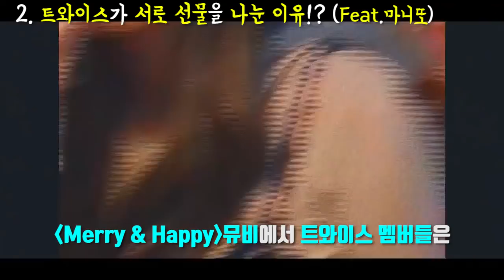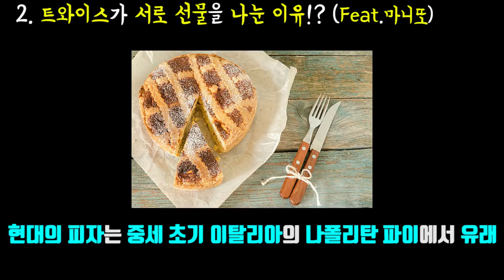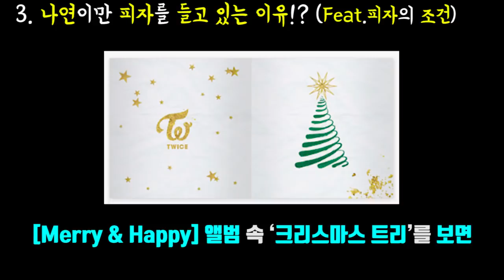[트와이스 Merry&Happy 뮤비해석] 나연이만 피자를 들고 있는 이유!? TWICE 메리앤해피 궁예 MV Theory l 수다쟁이쭌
오늘은 트와이스(TWICE)의 Merry & Happy에 대해 세가지 테마를 통해 알아보겠습니다. '좋아요'와 '구독'은 콘텐츠 제작에 큰 힘이 됩니다 : )

2017 ⓒ SUDA JJ's K-POP Entertainment.